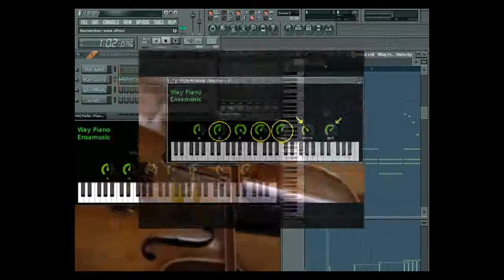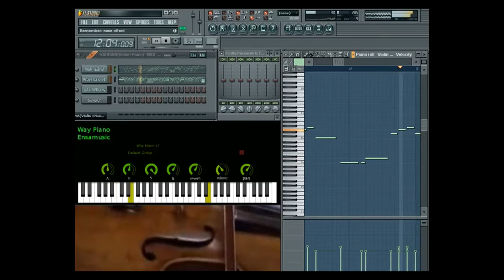Sabrina(1995)-Ending Theme on VST Edirol Violin and Way Piano v.1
Music composed and conducted by John Williams
Midi Sequenced by Ong Cmu / Lampang, Thailand.
VST instruments:
1. Edirol HQ Orchestral - Violin solo (with fine tuning)
2. Way Piano V1 - Steinway Grand Piano (with fine tuning)